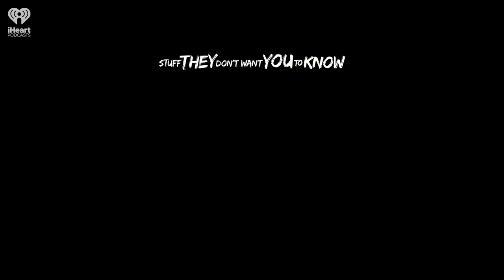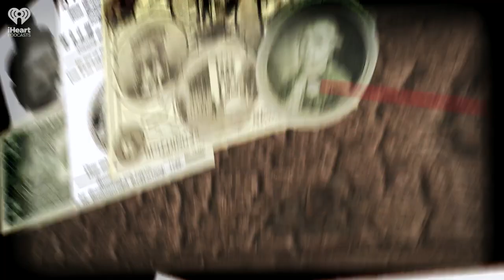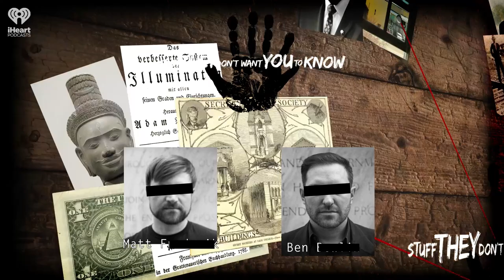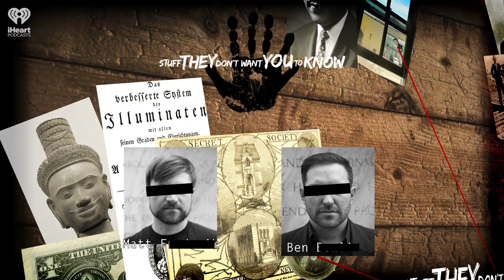CLASSIC: Neuromarketing: Science or Science Fiction? | STUFF THEY DON'T WANT YOU TO KNOW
Neuromarketers claim that their techniques provide new and profound insights for consumers buying everything from soda to new cars. But can they really interpret data in a way that allows them to nudge a user's subconscious mind? And, if so, what does this mean for the future?